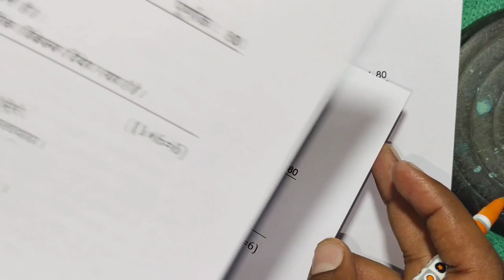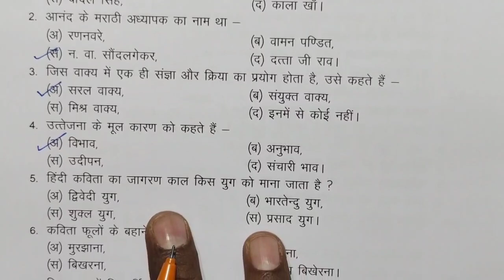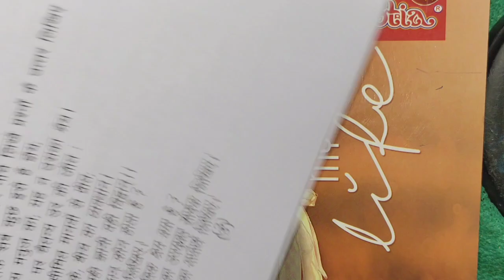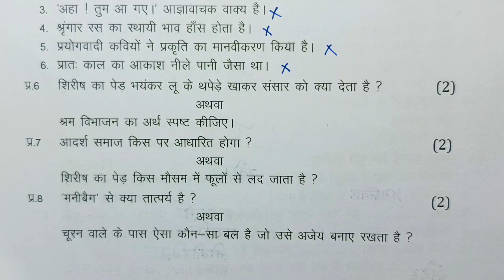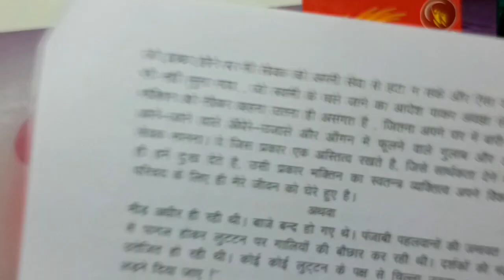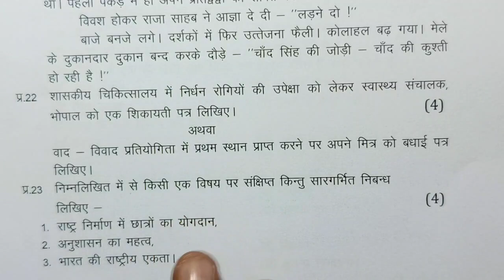class 12th hindi ardhvaarshik paper 2023-24 mp board / कक्षा 12वीं हिंदी अर्धवार्षिक पेपर 2023-24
class 12th hindi ardhvarshik paper 2023 mp board / अर्धवार्षिक परीक्षा 2023 हिन्दी पेपर बारहवीं / सेट C

class 12th hindi half yearly exam paper 2023 / mp board ardhvarshik exam 2023 class 12th hindi paper

दिसंबर का हिन्दी का अर्धवार्षिक पेपर कक्षा 12वी का एमपी बोर्ड
7 दिसंबर का रियल पेपर हिंदी का
7 december ka hindi ka paper MP board
kaksha 12 ka hindi ka 7 december ka real paper

class 12 hindi ardhvarshik paper 2024

class 12 hindi ardhvaarshik paper 2024

class 12th hindi ardhvaarshik paper 2023 mp

board

class 12th hindi ardhvaarshik paper 2023 mp board / कक्षा 12वी हिंदी अर्द्धवार्षिक परीक्षा पेपर 2023

class 12th hindi ardhvaarshik paper 2023 mp board / कक्षा 12वी हिन्दी अर्द्धवार्षिक परीक्षा पेपर 2023

hindi half yearly exam paper class 12th 2023 set c

class 12 hindi half yearly exam paper 2023 mp board

class 12 hindi half yearly exam paper 2023  most important question

आज मैने वार्षिक परीक्षा 2023 24 से कक्षा 12वी विषय हिन्दी का अर्धवार्षिक पेपर को समझाया है या फिर ardhvarshik paper class 12th hindi या ardhvarshik paper kaksha barvin या फिर class 12th half yearly exam paper 2023 hindi इसके अलावा ardhvaarshik paper 2023 12th ka या mp board half yearly exam pariksha या फिर kaksha barvi vishay hindi half yearly exam pariksha का पेपर बताया है आशा है की अर्द्धवार्षिक परीक्षा कक्षा 12वी हिंदी का पेपर पसंद आ गया होगा

(4) kaksha barahvin ka hindi ardhvaarshik pariksha

(5) kaksha barvi ardhvarshik paper

(6) kaksha barahvin vishay hindi ardhvarshik pariksha 2023

(7) kaksha 12 hindi half yearly exam pariksha 2023

(8) kaksha 12 hindi half yearly exam paper

(12) class 12th half yearly exam pariksha hindi paper 2023

class 12th hindi half yearly exam paper 2023 mp board / अर्द्धवार्षिक परीक्षा 2023 हिन्दी पेपर 12वीं / 7 december pepar

class 12th hindi ardhvarshik paper 2023 mp board / अर्धवार्षिक परीक्षा 2023 हिन्दी पेपर / half yearly